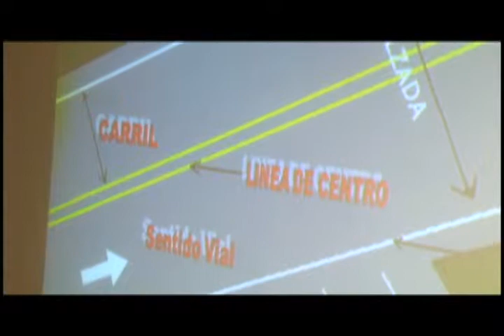I.T.T.B. realizó capacitación para conductores de transporte público